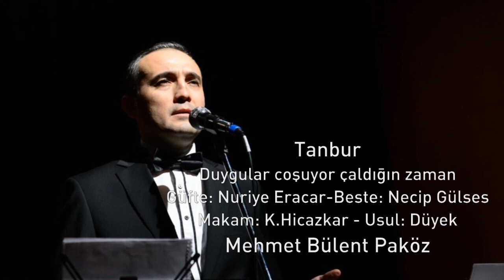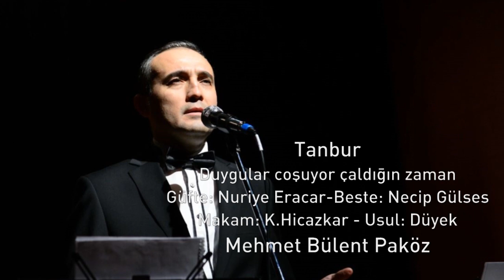Tanbur - Duygular coşuyor çaldığın zaman - Mehmet Bülent Paköz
Duygular coşuyor çaldığın zaman
Sevgiler koşuyor geldiğin zaman
Saatler duruyor sevdiğin zaman
Sen vurda tanburun tellerine yar
Gözyaşın süzülsün ellerime yar